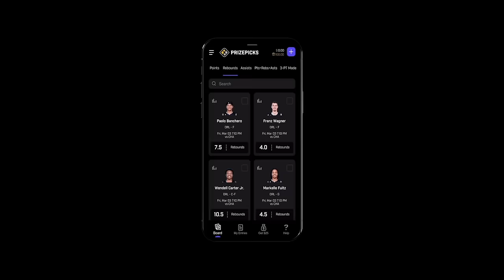My Scent - A - Ments | Justin Whitehead Ft K Dubb | Episode 004